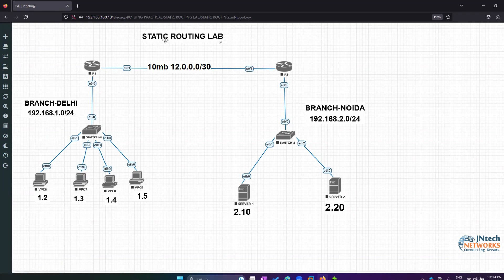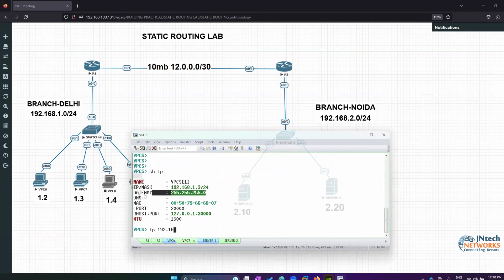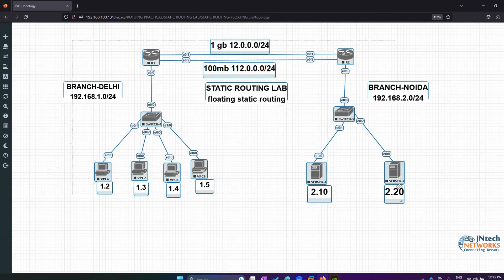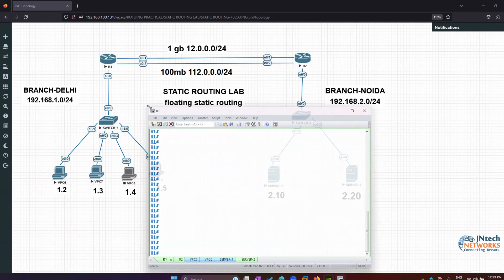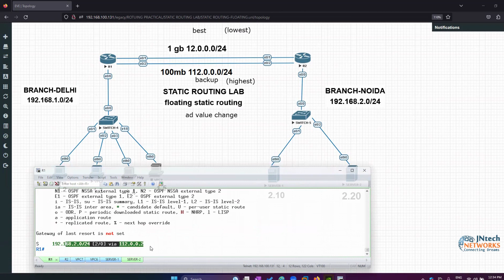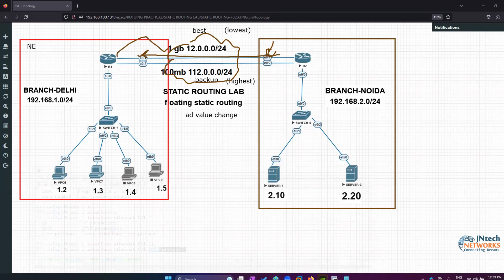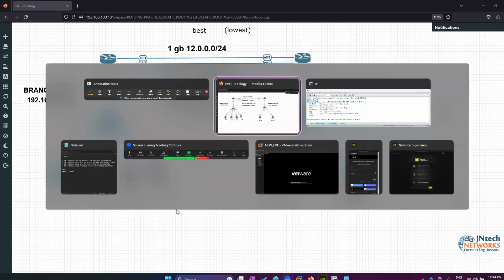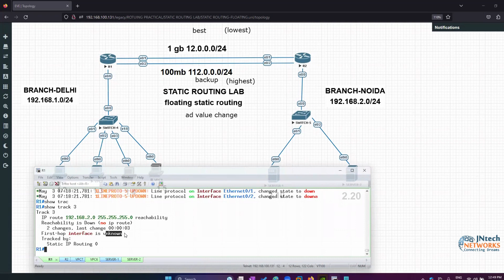CCNP ENCORE TRAINING DAY 3 | ROUTING CONCEPT WITH AKSHAY SIR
WHAT IS CCNA ?
ccna full course in one video
ccna in hindi
ccna full course tutorial
ccna training. hindi
ccna certification in hindi
ccna online program,
ccna 200-301 in hindi
ccna free course
ccna free
ccna free training
ccna full course with lab
ccna security full course with lab
ccna live training free
ccna advanced networking
ccna troubleshooting
ccna routing in hindi
ccna switching in hindi
ccna firewall in hindi
cisco firewall
cisco asa firewall
cisco asav firewall live configuration
what is rip
what is rip networking protocol
what is eigrp routing protocol?
what is ospf netwrking protocols?
what is lan database?
ccna full lab troubleshooting
ccna certification cost?